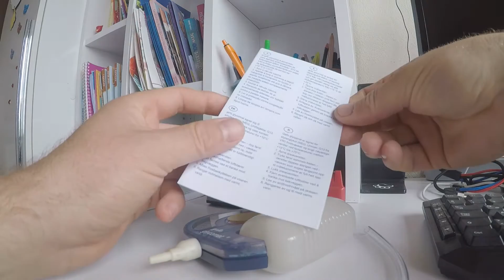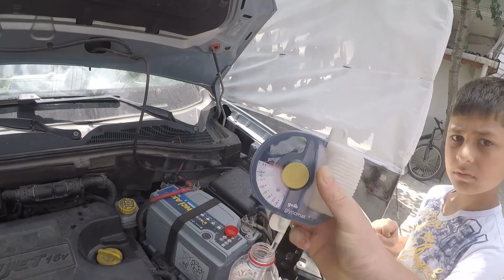Antifriz Ölçer Gefo Glycomat Antifreeze Tester